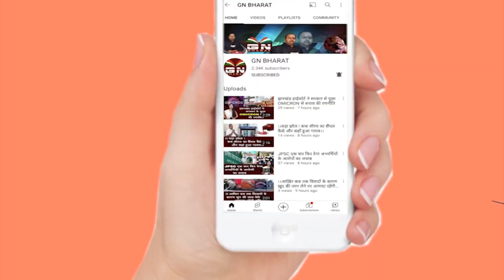Gumla || प्रथम चरण के चुनाव को लेकर केओ कॉलेज का उपायुक्त ने लिया तैयारियों का जायजा